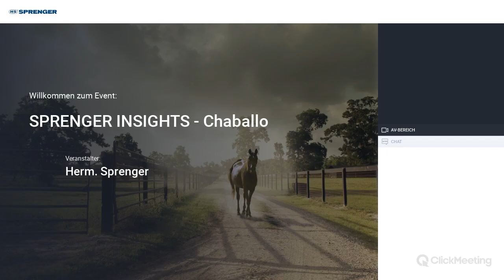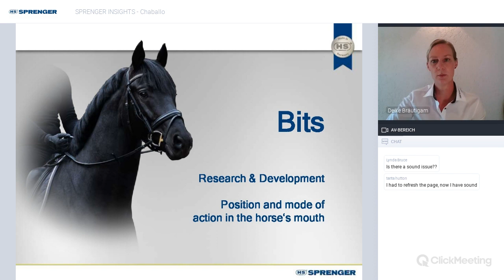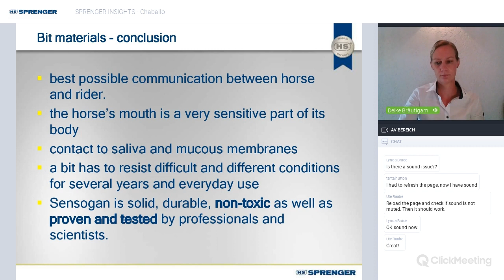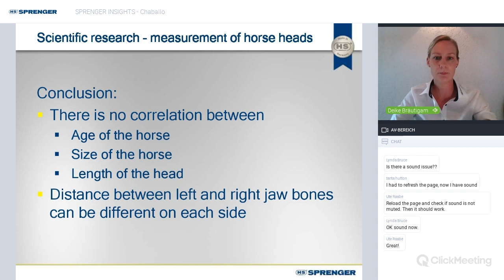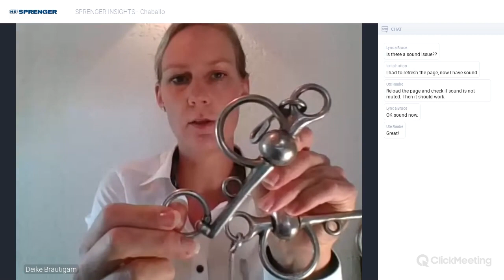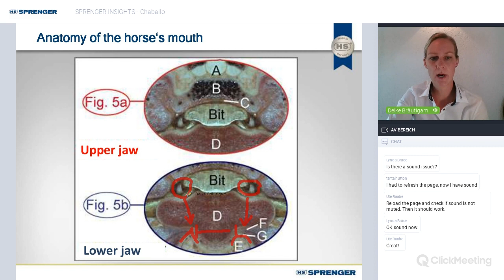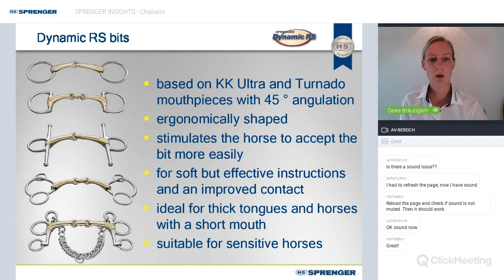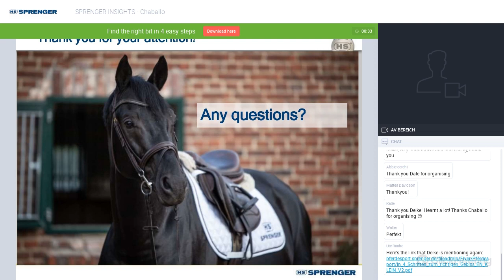SPRENGER Webinar about bits and their function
00:00 Welcome and short introduction of the Sprenger company
06:05 Definition and function of bits
07:43 Bit materials
15:44 Anatomical basics: Position and function in the horse's mouth
28:23 Bit types and their effect
35:11 Function of the mouthpiece